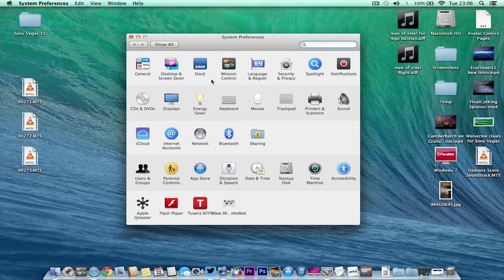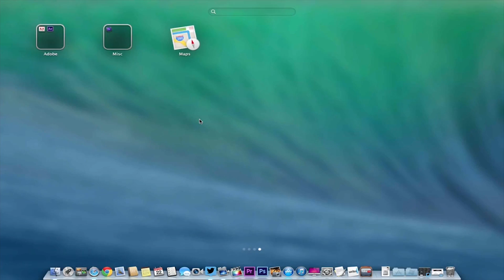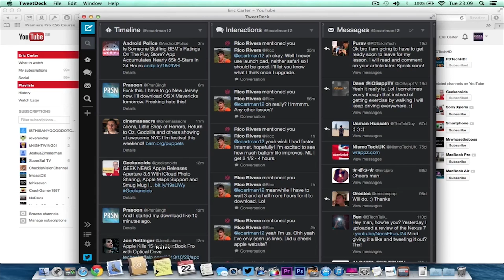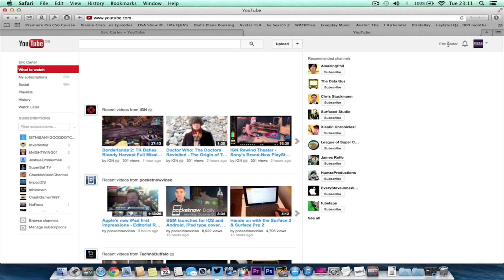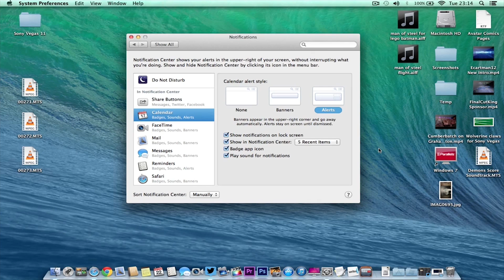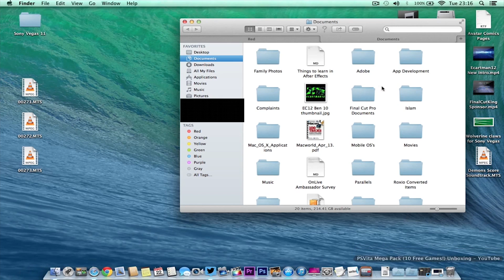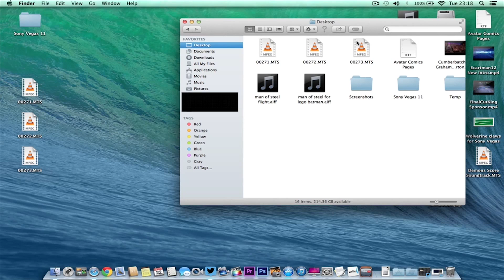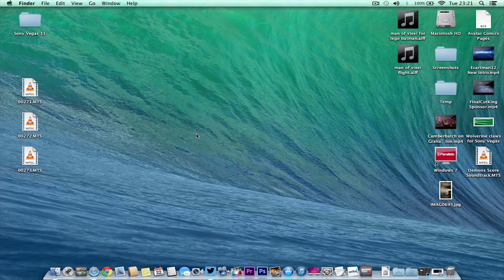Mac OSX Mavericks First Impressions (Life Time Windows User)